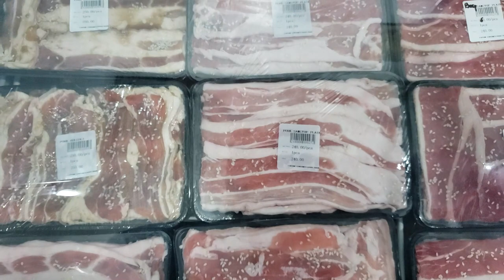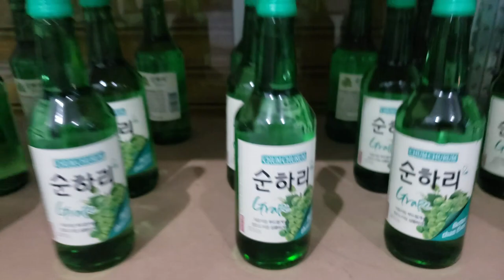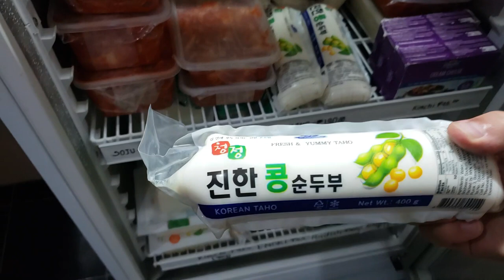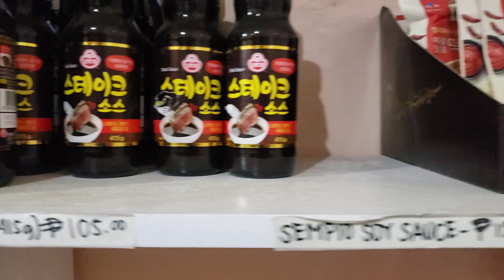Where to Shop in San Juan La Union!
Facebook page for Tiffany's Korean Mart:
The San Juan La Union Vlog is all about Surfing, Diving, live music, Fishing, budget, restaurants, sunsets, beaches and etc etc. in the La Union area!  Over 300 Videos on what to do in Elyu.  All up to date and current information.

Philippines announces strict COVID-19 lockdown in and around Manila be extended for another week.   IATF Extendds ECQ in ‘NCR Plus’ for 1 week